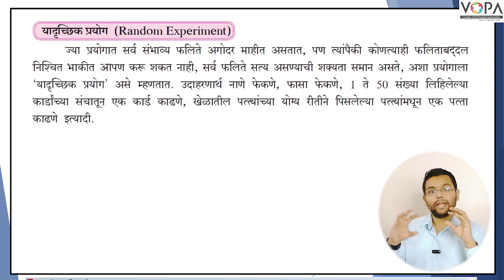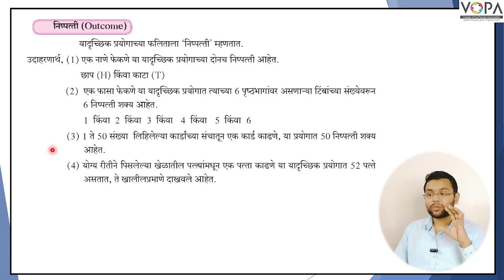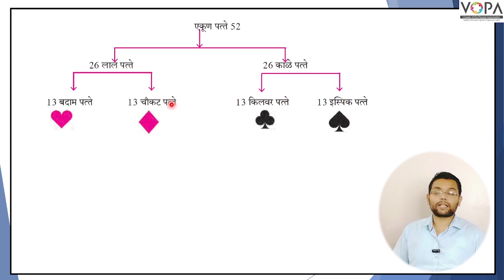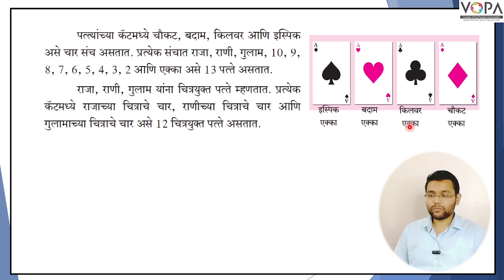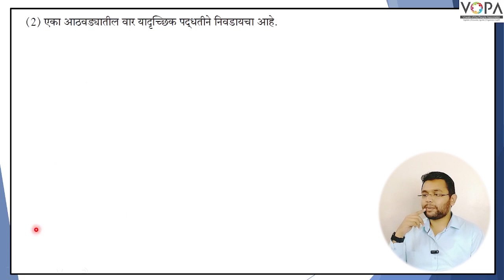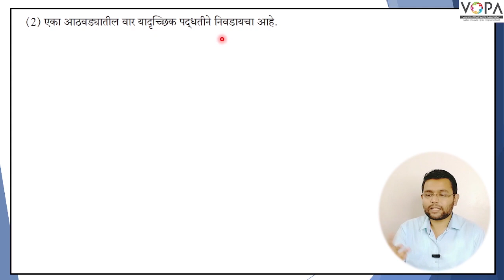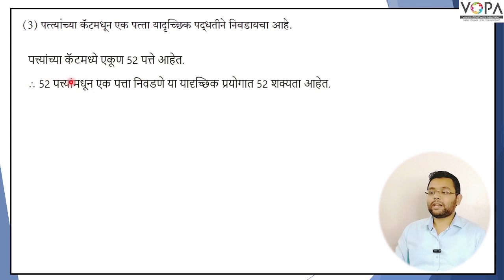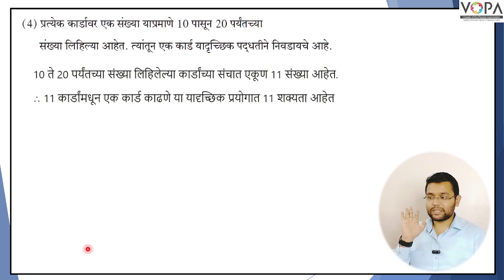10th Math 1 | chapter 5 | संभाव्यता | सराव संच 5.1 | 10th Crash Course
Attendance ( हजेरी )